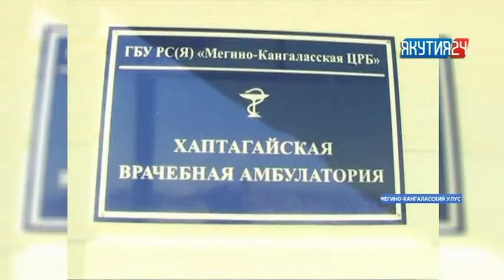Следователи Якутии проводят проверку по факту гибели двух детей в селе Хаптагай